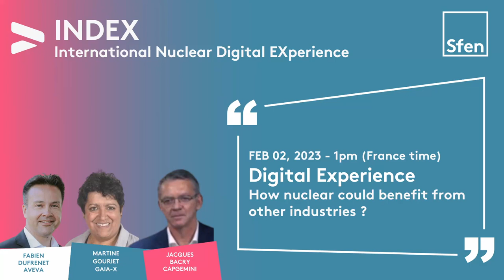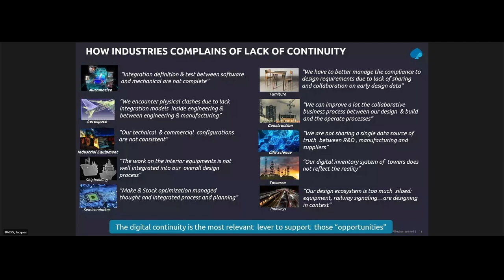[Replay] INDEX • Panel #3: Digital Experience: how nuclear could benefit from other industries ?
PANEL #3:  Digital Experience: how nuclear could benefit from other industries ?

🎤 With Jacques Bacry (Capgemini), Fabien Dufrenet (AVEVA) and Martine Gouriet (Gaia-X Association for Data and Cloud (AISBL)).

Animated by Valerie Faudon (Sfen - Société française d'énergie nucléaire) and Jean-Bernard THEVENON (Framatome).

Organized by Sfen - Société française d'énergie nucléaire

This international conference on nuclear digital experience (3 panels, 3 keynotes, 6 case study sessions and tech demo pitches) is organized over a 2-month-period consisting of 9 dates from Dec 8, 2022 to Feb 16, 2023.